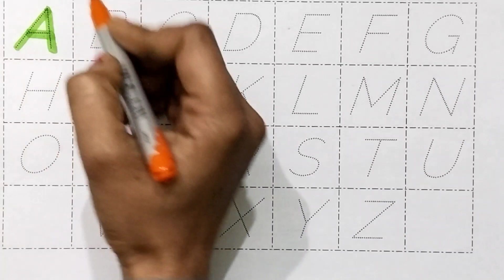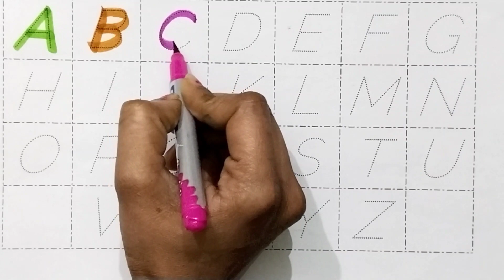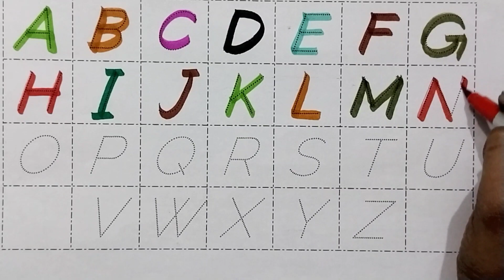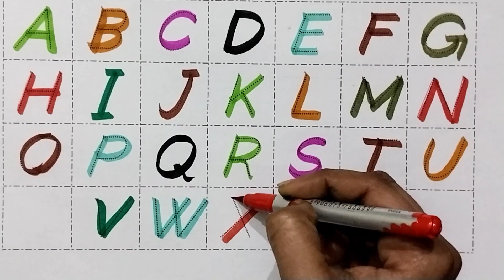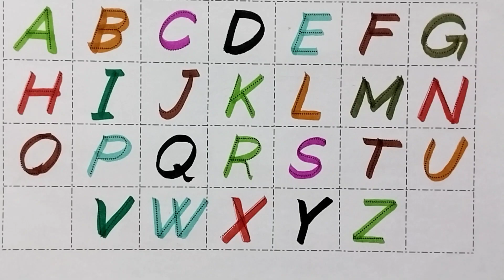A for Apple,B for Ball, Alphabets, छोटे बच्चो की पढाई#toddlers#kidssong#abcdsongs#learncolors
Your quiry
a for apple
abcdefg
english alphabet
abcd cartoon
a for apple bi for boy
alphabet songs
a for apple a for ant
nursery rhymes

abcd varnamala
abcd varnamala
english varnamala
english alphabet
A for apple
kids alphabet

 एबीसीडी
वर्णमाला

Study_K_Videosक से कबूतर | abcd | phonics song | abcd song | अ से अनार | a for apple b for ball c for cat | alphabet | nursery rhymes | a for apple

Your quiry
a for apple
abcdefg
english alphabet
abcd cartoon

abcd varnamala
abcd varnamala
english varnamala
english alphabet
A for apple
kids alphabet

 एबीसीडी
वर्णमाला